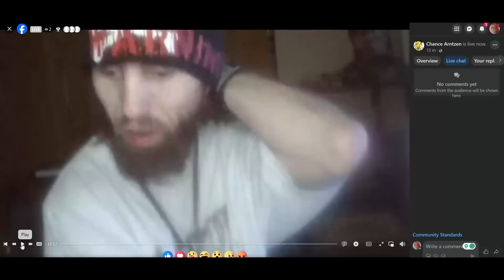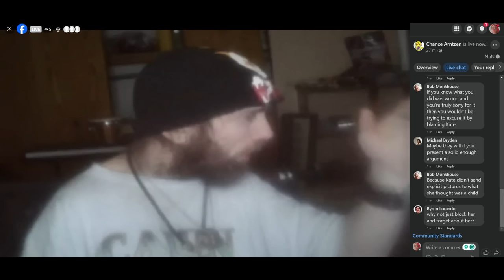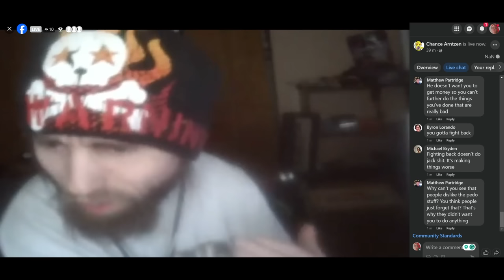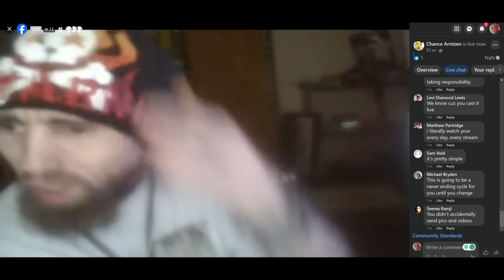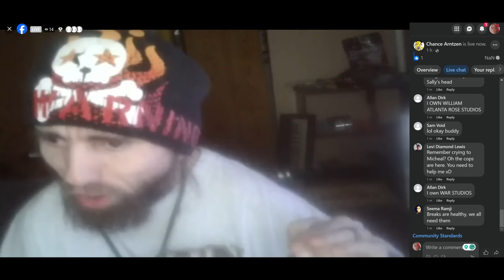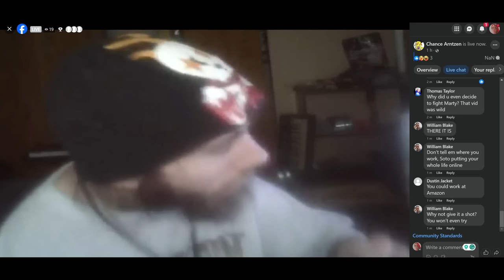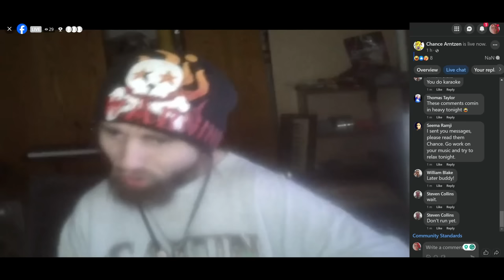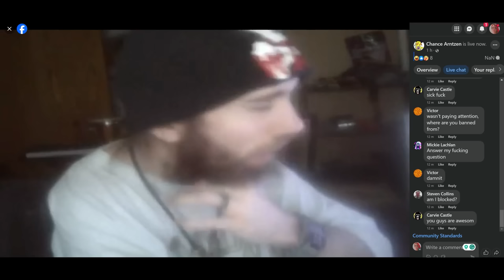Cyraxx on FB Live. "why i dont really have a choice but to do my music art and merch". 11/26/2023.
From his Chance Arntzen FB page 30 minutes ago. Chat is 10ish minutes ahead of the actual video.